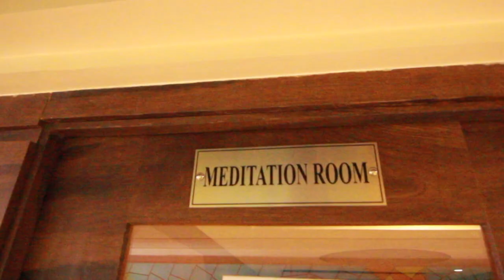Saibaba International hotel Shirdi - By Yuvraj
video shot and edited by Yuvraj